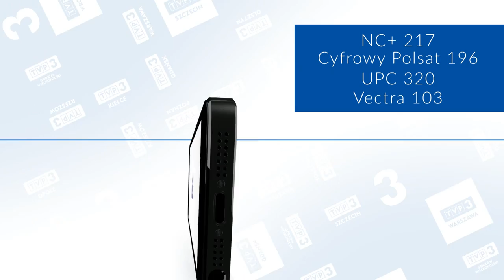spot TVP 3